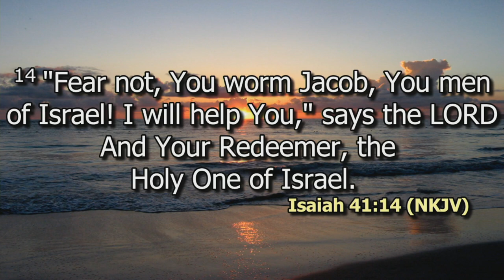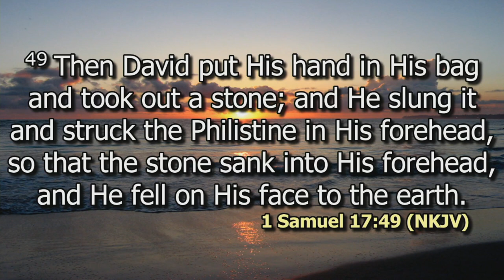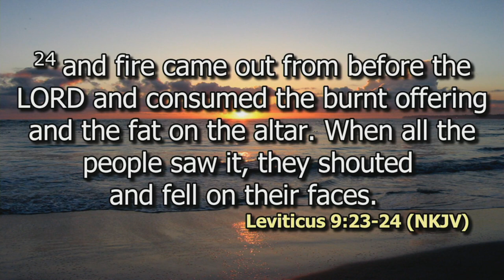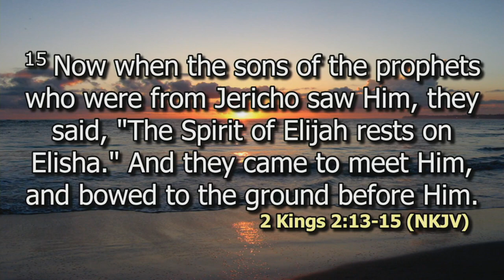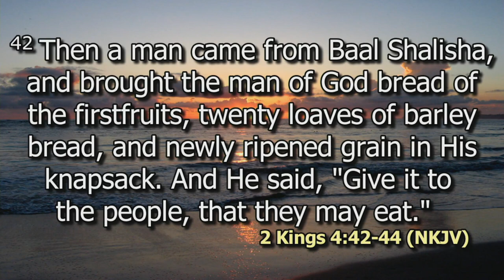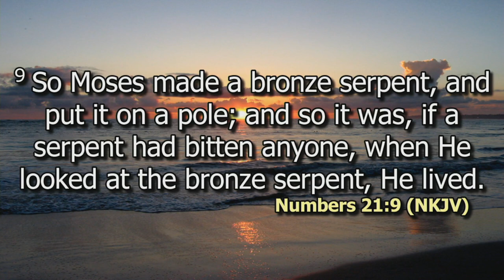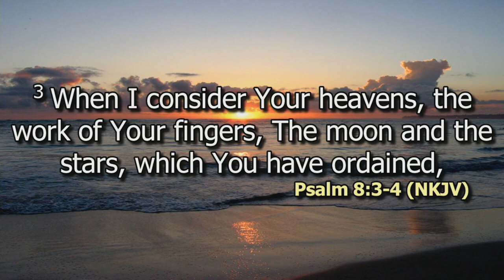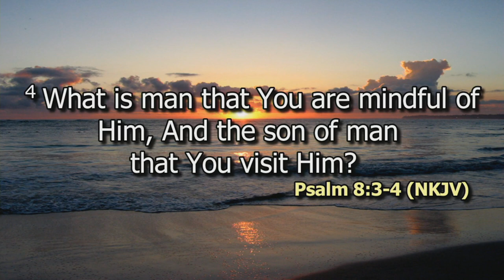The Lord is my Shepherd | Hellen Mukasa | SWC | DCIKZ